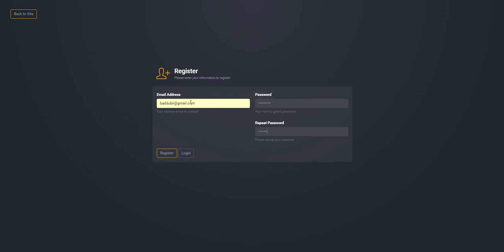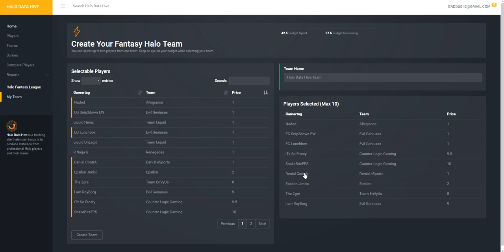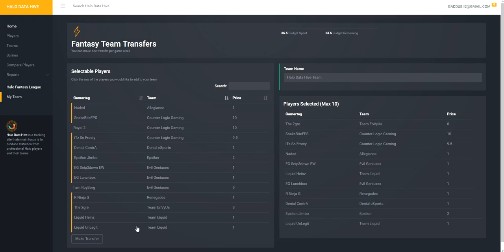Halo Data Hive: Fantasy Halo League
I decided to take a shot at making a fantasy halo league that will try and run along side the new pro league thats starting up.

Hopefully I can finish this on time!